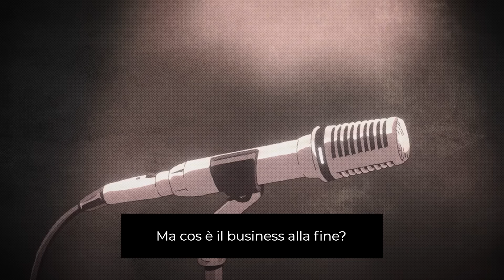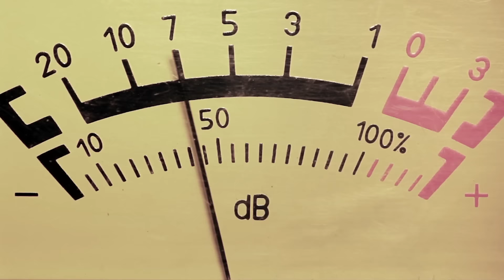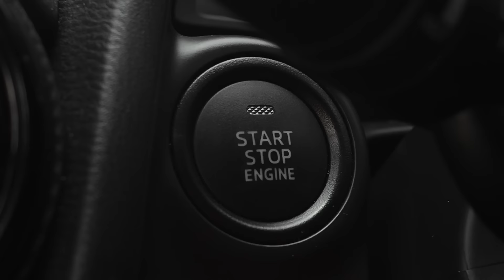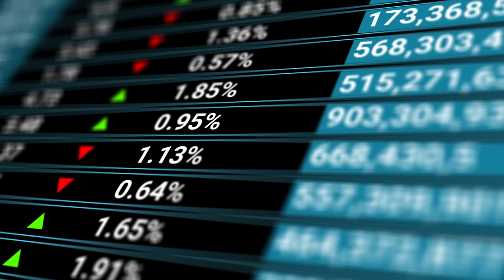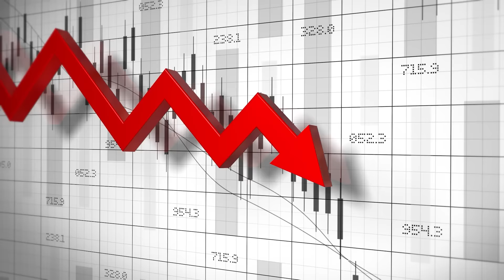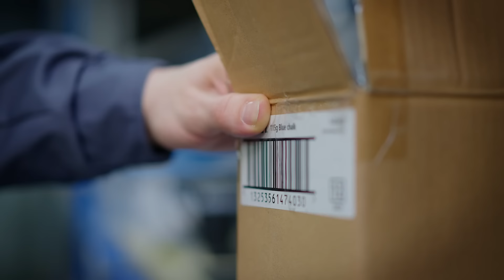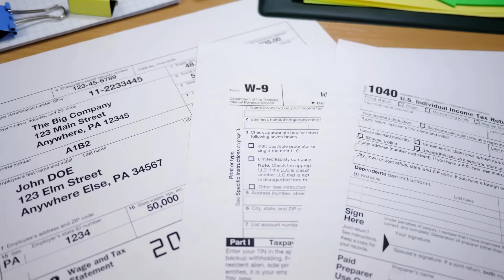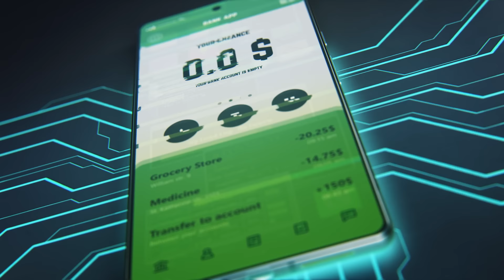Perchè NON Dovresti MAI Iniziare un Business Online! (GUARDA ORA)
Per accedere a tutti i link ed info scrivici su whatsapp qui

Importante specificare che le informazioni condivise sono a titolo educativo e non costituiscono consigli finanziari. I miei risultati e quelli dei miei studenti non sono tipici. Se stai cercando “guadagni facili” o “diventa ricco in un giorno” non contattarci, non facciamo al tuo caso. Ci tengo a precisare che non diamo consigli finanziari di nessun tipo e tutti i nostri contenuti sono a scopo didattico. Ricordo che ogni business comporta dei rischi ed ogni tua azione dipende solo ed esclusivamente da te.